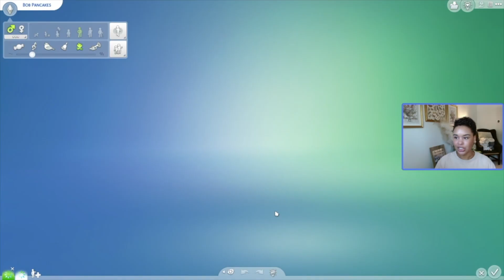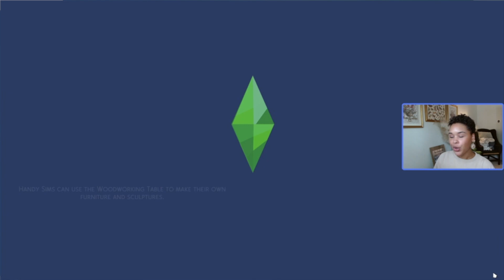Let's MAKEOVER the TOWNIES | The Sims 4 Pancakes Household | CAS Makeover pt.1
Hi, I hope you're doing swell! Today is pt. 1 of the makeover series where we give Bob and Eliza a much needed revamp! Pt. 2 will be out soon and that will be the house renovations. Enjoy!